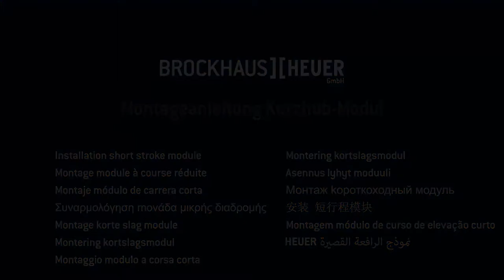Assembly Short stroke module (EN)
Short stroke module

The quick release for mass producers and large work pieces

For everyone processing identical work pieces in mass, or needing a 'helping hand'  for heavy, cumbersome work pieces. Keep your hands free to increase productivity!

The HEUER short stroke module guarantees a true increase in productivity. No need to use the strut spanner to process small work pieces up to 5 mm simply using the foot pedal. Whether fixing or releasing.

The HEUER short stroke module is designed as an accessory for the HEUER vices. It consists of a special spindle, the hydraulic module for the spindle head, a hydraulic hose and a hydraulic foot pump with two pedals – one with a large lever for securing, and a smaller one for releasing. The mode of operation is as simple as it is smart: The HEUER short stroke module uses the spring deflection of the compression spring in the precision spring bearing. This is approx. 5 mm. The 'play' uses the hydraulic module on the spindle head to push the front jaw towards the back jaw without rotating the spindle.The HEUER short stroke module is thus capable of creating pressure of more than 3,5 tonnes! When the 'release' pedal is activated, the hydraulic pressure is decreased and the compression springs are pushed apart. The spindle and vice can still be operated manually following set-up. The thread ends on the strut spanner allow it to be removed if working on the vice using the short stroke module is cumbersome. The HEUER short stroke module keeps your hands free, and significantly reduces the time required to clamp and unclamp the work piece. Even with cumbersome or heavy work pieces where both hands are needed for clamping, the HEUER short stroke module replaces the 'third hand' that is otherwise needed to tension the spindle.

The HEUER short stroke module is available for vice sizes 140 and 160.